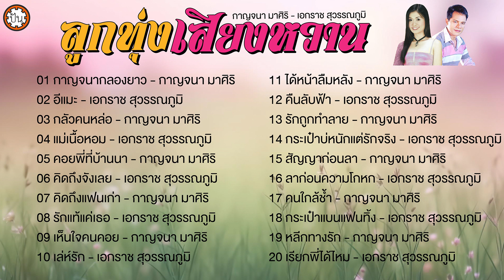ฟังเพลงหวาน เพลินสบายสไตล์ เอกราช - กาญจนา | ฟังเพลงยาวๆ ต่อเนื่อง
1. กาญจนากลองยาว - กาญจนา มาศิริ
2. อีแมะ - เอกราช สุวรรณภูมิ
3. กลัวคนหล่อ - กาญจนา มาศิริ
4. แม่เนื้อหอม - เอกราช สุวรรณภูมิ
5. คอยพี่ที่บ้านนา - กาญจนา มาศิริ
6. คิดถึงจังเลย - เอกราช สุวรรณภูมิ
7. คิดถึงแฟนเก่า - กาญจนา มาศิริ
8. รักแท้แค่เธอ - เอกราช สุวรรณภูมิ
9.
เห็นใจคนคอย - กาญจนา มาศิริ
10. เล่ห์รัก - เอกราช สุวรรณภูมิ
11. ได้หน้าลืมหลัง - กาญจนา มาศิริ
12. คืนลับฟ้า - เอกราช สุวรรณภูมิ
13. รักถูกทำลาย - กาญจนา มาศิริ
14. กระเป๋าบ่หนักแต่รักจริง - เอกราช สุวรรณภูมิ
15. สัญญาก่อนลา - กาญจนา มาศิริ
16.
ลาก่อนความโกหก - เอกราช สุวรรณภูมิ
17. คนใกล้ช้ำ - กาญจนา มาศิริ
18. กระเป๋าแบนแฟนทิ้ง - เอกราช สุวรรณภูมิ
19. หลีกทางรัก - กาญจนา มาศิริ
20. เรียกพี่ได้ไหม - เอกราช สุวรรณภูมิ